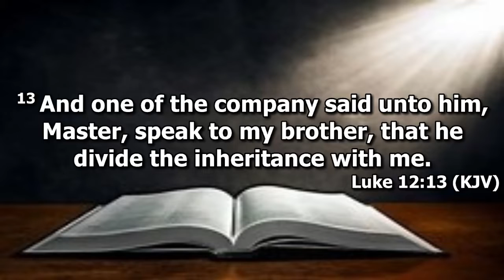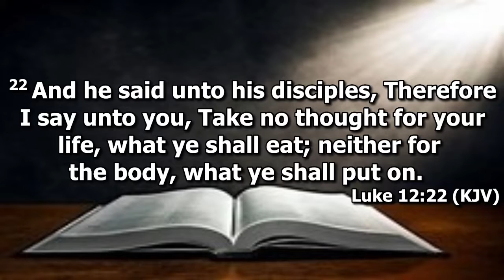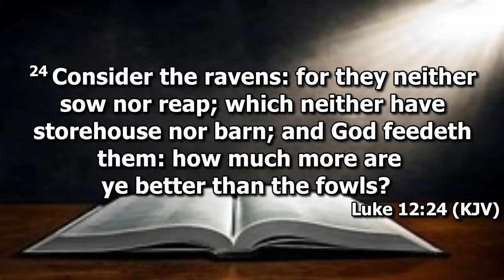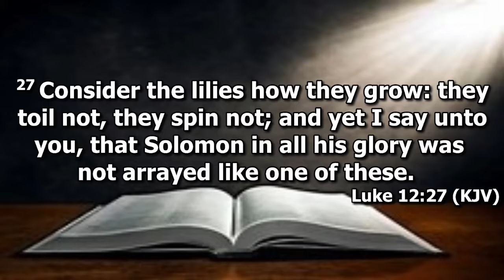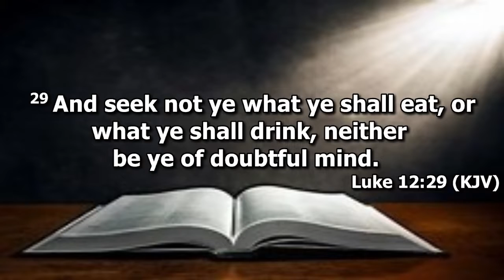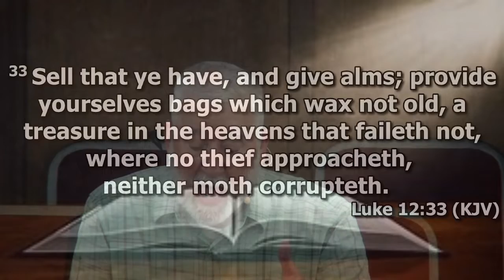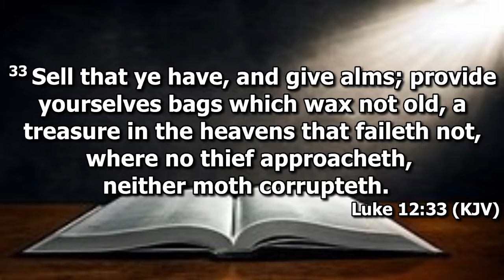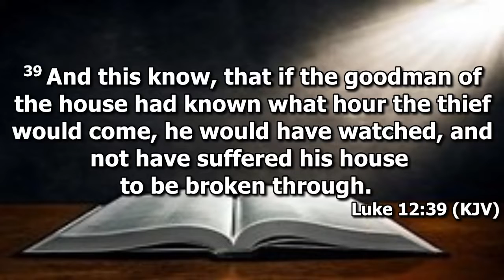Don't worry, God will take care of you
Images Courtesy of:
      Vicki DeLoach - Behold the lilies...
      Forestwander - Field of Easter Lilies